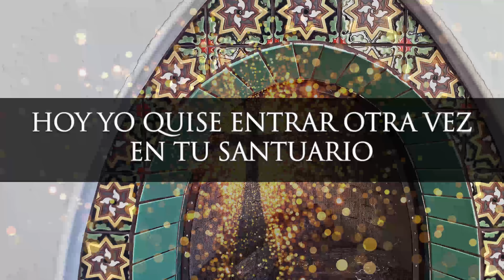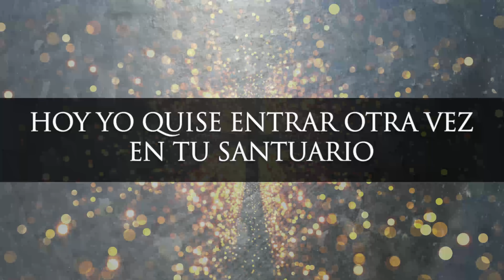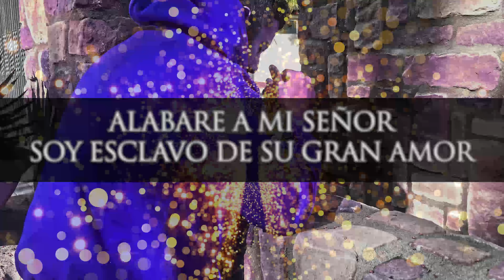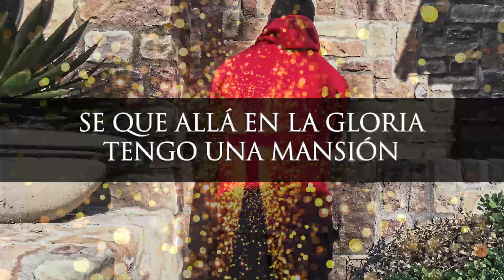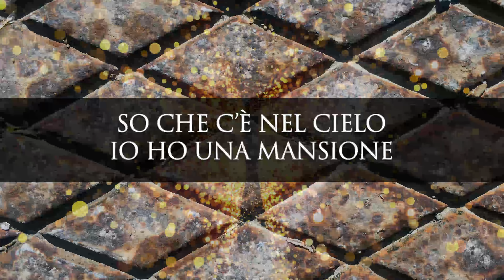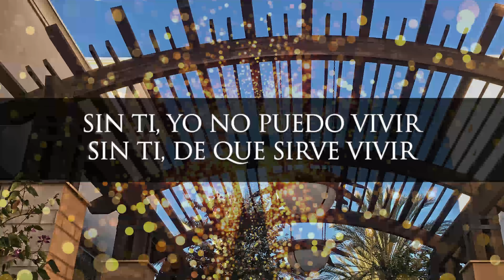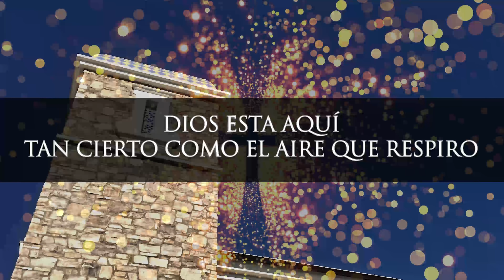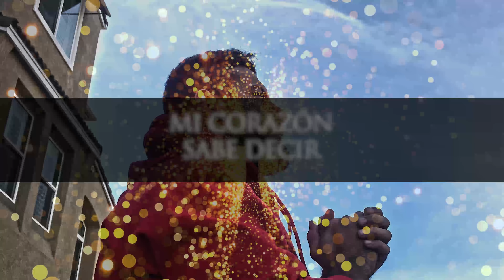Bueno Es Alabar Al Señor | Te Damos Gloria Y Honor | Adoracion Y Alabanza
Fraces relevantes a los temas:

0:00 Jesus ayudame hacerte fiel siempre
4:00 queremos mas de tu presencia
8:00 solo a ti sea la gloria Señor
12:00 al que esta sentado en el trono
16:00 como el aguila volar